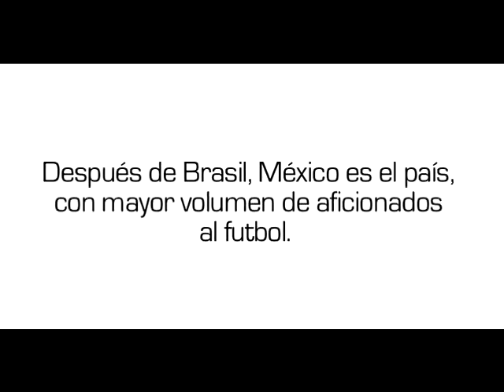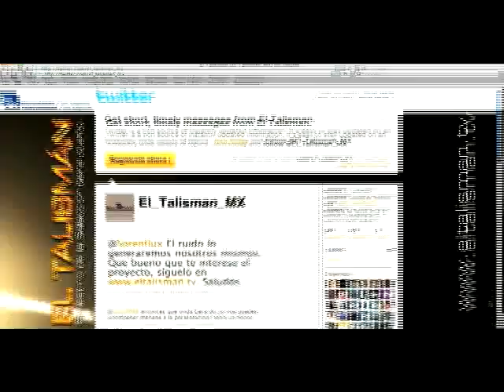"El Talisman" AXA. La primera web serie hecha para México. Arrechedera Claverol.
Este hoy en día es un case studie de Google. Fue una de las primeras web series que dieron un benchmark en términos de branded content online. En 2010 AXA quería participar en la fiebre mundialista sin ser sponsor oficial y sin los presupuestos de los grandes anunciantes. La respuesta fue esta web serie que cuenta la historia de Alvaro Vega. Cada vez que a él le va mal a la selección le va bien y viceversa.